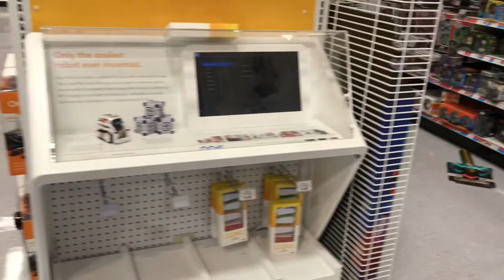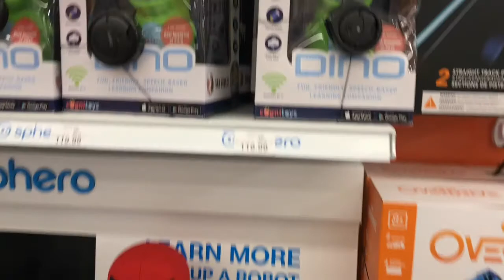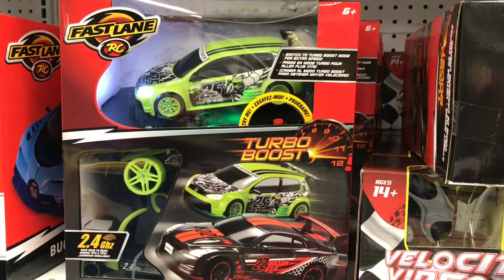Катаемся на санках. Поездка в TOYS”R”US